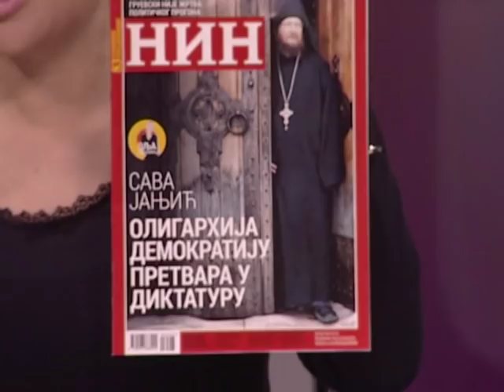EMISIJA UZ JUTARNJU KAFU 30.11.2018. IVAN KOSTIĆ